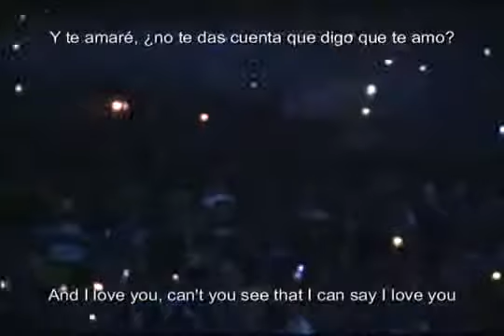stryper honestly subtitulado español.avi